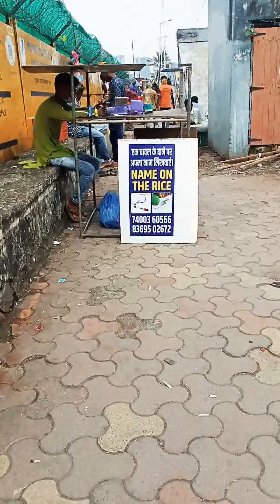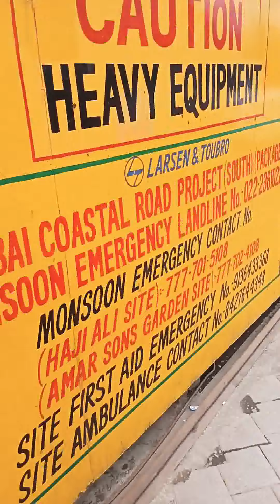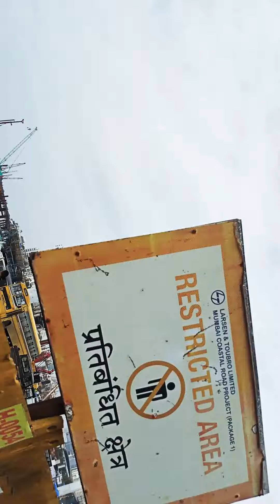Mumbai Haji Ali ka khubsurat najara doston bahut khubsurat najara Mumbai Haji Ali ka30 January 2022